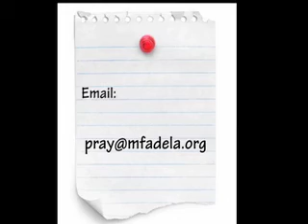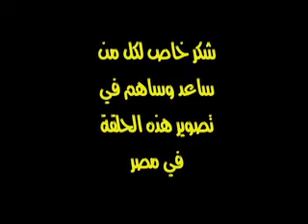برنامج المراة الفاضلة مع والدة اوليفيا و موضوع ايمان أم تشفي